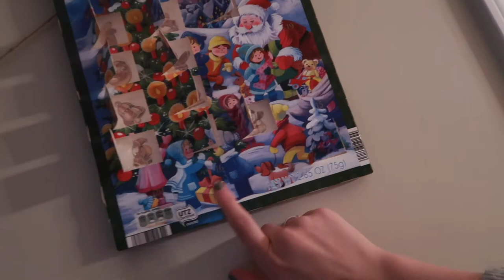rambling about how tired i am || vlogmas day 14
I hope you enjoy it as much as I did making it!

what you wanna know about me:
Age: 21
Camera: Nikon D5200//Canon G7X
Editing: Final Cut Pro X and Adobe Lightroom
Location: South Carolina

(I do earn rewards from the links above^^)

If you are new to my channel, My name is Hunter and welcome! I am so glad you decided to click on my video. I make videos about college, lifestyle, mental health, vlogs, favorites, beauty, style, fashion, hauls, stuff with friends, helpful tips and advice about things in life, I share things about being a Christian and so much more! I love buying clothes, talking about Jesus, and I love Christian content. I'm graduating soon with a degree in digital media and i would love to work as a social media manager some time in the near future.